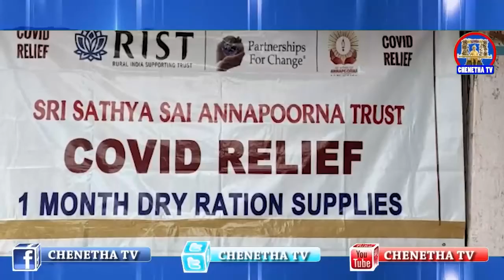కొవిడ్ బాధితులకు స్వచ్ఛందసంస్థ నిత్యవసరాల పంపిణి || అందించిన 8వ వార్డు కౌన్సిలర్ || ChenethaTv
🔴 June 2021, 🔴 🔴 🔴 Live : మార్నింగ్ న్యూస్ వాచ్ విత్ జర్నలిస్ట్ దయానంద్ || Morning News Watch With Journalist  Dayanand ||  ChenethaTv 🔴🔴 Live : 🔴 DAILY Live :
For more latest updates Galli to Delhi
🔴LiveNewsChenethaTv || 2021 || RajannaSircilla District Bulletin || Chenetha Tv